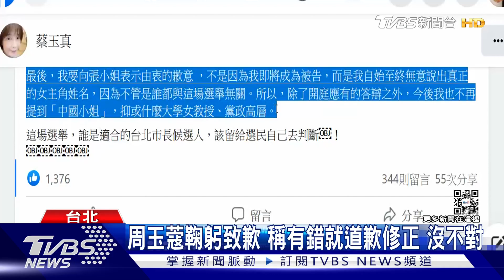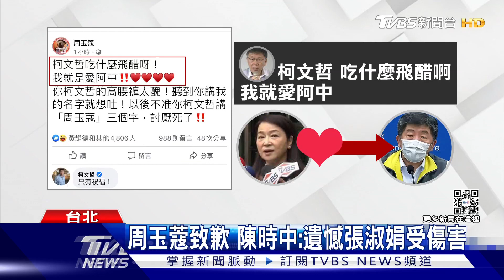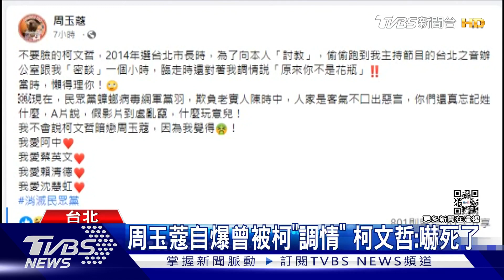中國三航母時代 王毅:要實現兩岸統一 美韓軍演雷根號參與 北韓射導彈 | 十點不一樣 20220926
聯合國秘書長古特雷斯（Antonio Guterres）9月23日出席紐約聯合國大會期間，與中國國務委員兼外長王毅會面，討論在氣候等領域上加強合作。王毅24日在會上發言時，重申北京有意統一台海兩岸的決心。美韓海軍9月26日起至29日在朝鮮半島東部海域聯合軍演，23日停靠韓國釜山海軍作戰基地的美軍航空母艦雷根號戰鬥群亦有參演，為時隔約5年美韓再在相關海域舉行演習。詳細內容請鎖定TVBS新聞台。